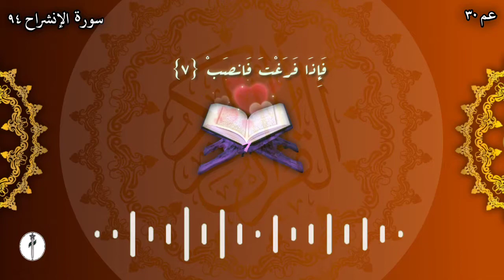Surah Inshiraah - 94 | Beautiful Qur'an || سورۃ الانشراح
Surah Inshiraah || Beautiful Qur'an

Qari : Said Abdou Badroudine

سورۃ الانشراح (مکیۃ) -
سورۃ نمبر ： ۹۴
رکوع ： ۱
آیات： ۸

قاری سعید صاحب کی دلکش آواز میں